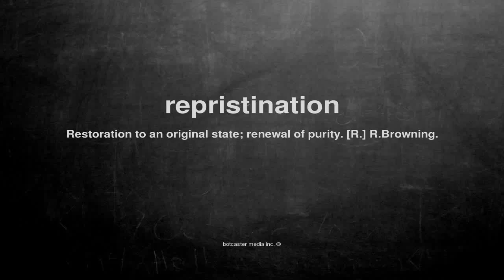What does repristination mean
What does repristination mean in English?